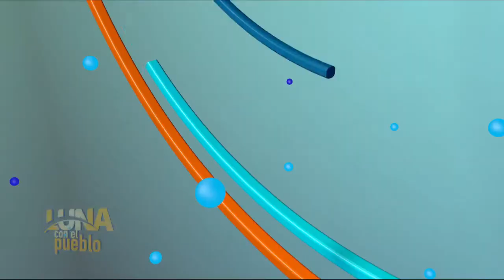PROGRAMA LUNA CON EL PUEBLO 02 09 2021 B4